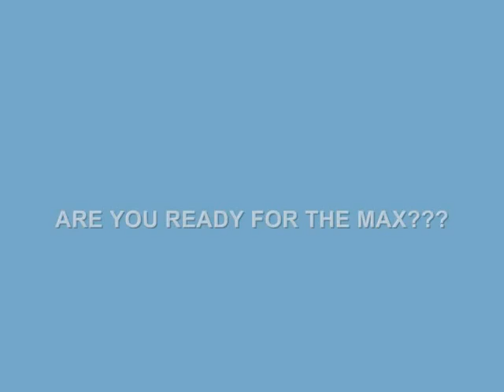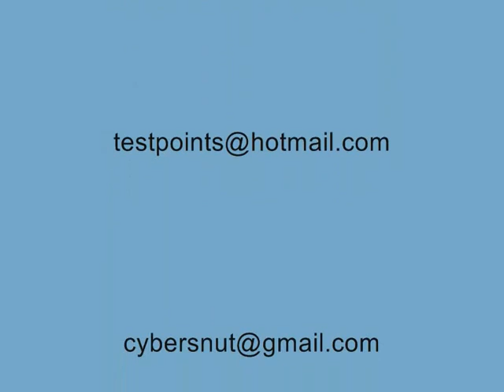PAKISTAN MISSILE TECHNOLOGY MUST WATCH